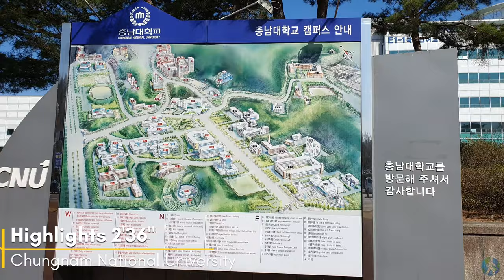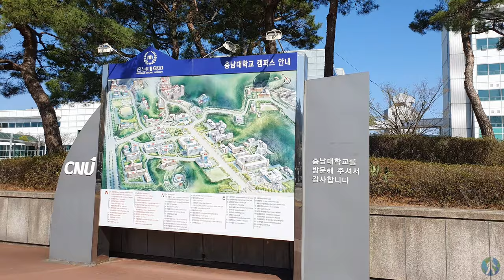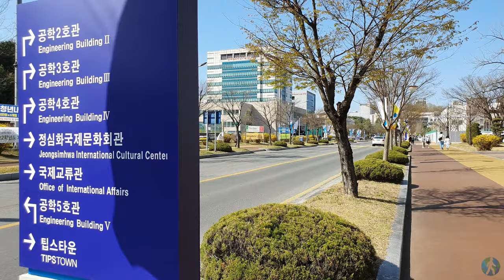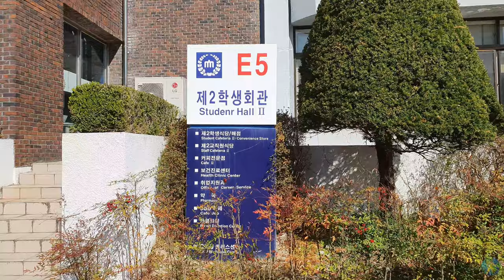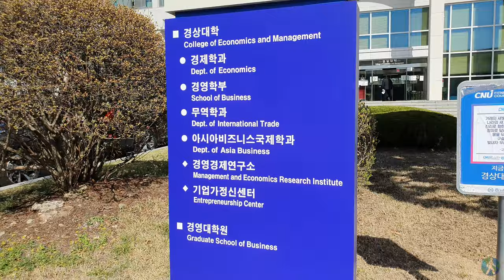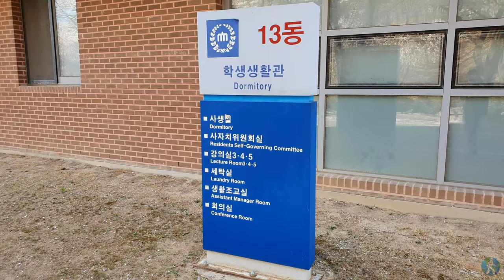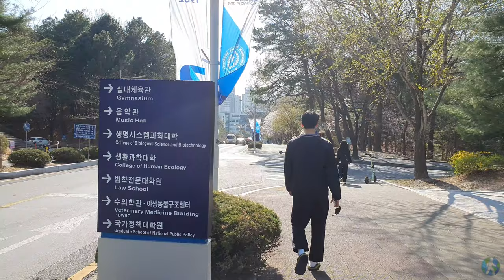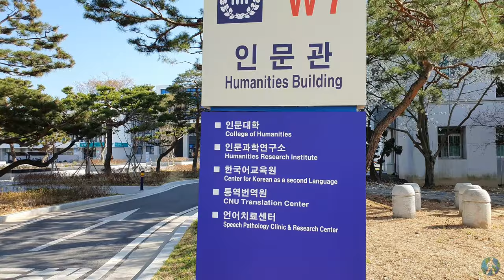[4K UHD] Chungnam National University (CNU) Campus Tour-충남대학교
Chungnam National University is a national university located in Daejeon, South Korea. It is one of ten Flagship Korean National Universities.

Chungnam National University (CNU) Campus Tour-2022 (충남대학교)

00:00 Highlights
02:36 Main gate
03:40 Campus map
24:18 CNU Cherry Blossom

Location:
Google map: Chungnam National University (CNU) - Daedeok Campus

Now I am in South Korea, and I have plans to make many videos. If you want to see any place or universities in South Korea, let me know.